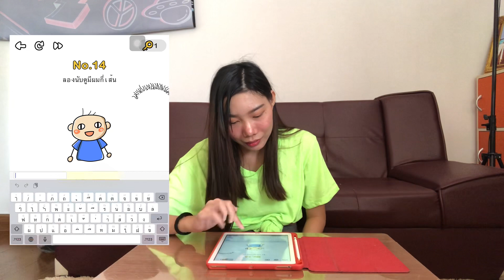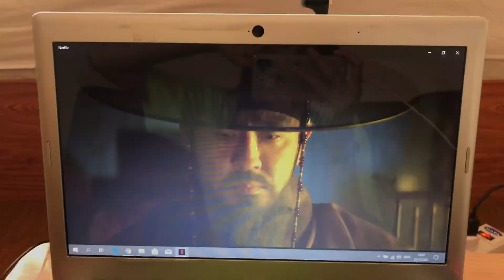กักตัวอยู่บ้าน ทำอะไรบ้าง? | AoraeaSp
ต้องขออภัยทุกคนด้วยนะคะที่คลิปมีเสียงพัดลมแทรกตลอดเวลาเลย👏
ฝากติดตามช่องยูทูปของอ้อแอ้ด้วยนะคะ^^